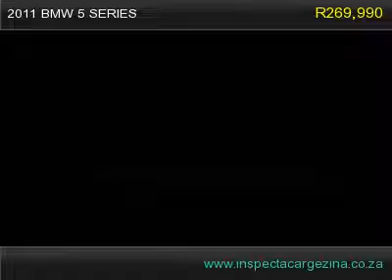2011 bmw 5 series